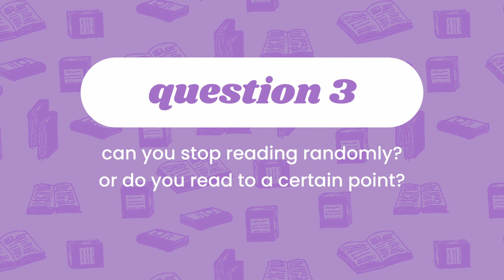my chaotic reading habits 🤡 (throwing away dust jackets!?!?)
Hope you enjoy my take on the reading habits tag!

ps. I wasn't able to find the original creator 😭 I've had these questions saved in my noted app forever so I'm not even sure where I got them.

✻ TIME STAMPS ✻
0:00 - Intro
0:41 - Do you have a certain place at home for reading?
1:23 - Bookmark or random piece of paper?
2:22 - Can you just stop reading or do you have to stop after a chapter?
3:23 - Do you eat or drink while reading?
4:09 - Multitasking: Music or TV while reading?
4:58 - One book at a time or several at once?
5:38 - Reading at home or everywhere?
6:00 - Reading out loud or silently in your head?
7:06 - Do you read ahead or even skip pages?
7:44 - Breaking the spine or keeping it like new?
8:50 - Do you write in your books?
9:30 - Conclusion